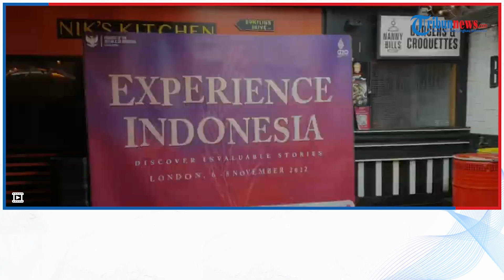Batik Indonesia Mendunia, Ajak Kolaborasi Pengungsi Untuk Membatik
TRIBUN-VIDEO.COM - Alleira Batik menjadi salah satu peserta dalam helatan Experience Indonesia di Vinegar Yard, London, Inggris. Alleira berkolaborasi dengan pengungsi yang ada di Indonesia untuk membatik